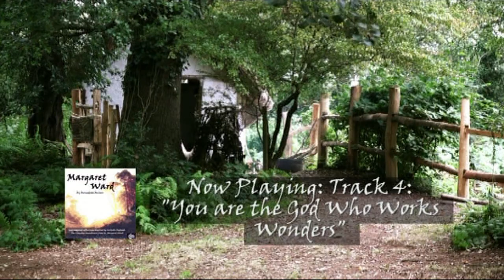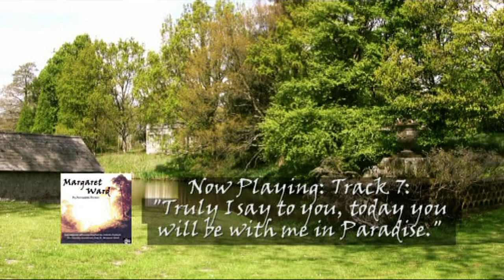Margaret Ward, Instrumental Music Inspired by Catholic England - SOUNDTRACK by Bernadette Bevans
Elizabethan England, a time of sacrifice, deep prayer and fervent Catholic solidarity among recusants. This album presents the music soundtrack taken from Saint Margaret Ward film but enhances it for CD in a meditative and uplifting compilation of seven tracks. As each track builds upon the next you are absorbed in a journey of peace, prayer, thought and memory. Let the stirring cello, piano, Celtic harps, mystical winds, ancient flutes and pads absorb and uplift. Perfect as background music, or for chilling out, for becoming lost in thought, prayer or to simply absorb yourself in the tunes these original soundtracks will help unwind and calm.

Track Listing:

Track 1 - Let the Heavens Rejoice and the Earth be Glad (2.00).
Track 2 - I Have Trusted in Your Loving Kindness (4:27).
Track 3 - My Heart Shall Rejoice in Your Salvation (4:44).
Track 4 - You are the God Who Works Wonders (6:00).
Track 5 - O LORD, how manifold are your works! In wisdom has thou made them all (5:37).
Track 6 - My yoke is easy, and my burden is light (3:26).
Track 7 - Truly, I say to you, today you will be with me in Paradise. (4:57)

This audio CD is part of a series of instrumental music albums created because of the demand for the film scores from Mary's Dowry Productions to become available. All of the films from Mary's Dowry Productions are scored musically to and a lot of people have enjoyed the original music and atmosphere of the films and have asked for the music from these films on audio CD. With over eighty films created the past decade this series should continue to grow as more of the soundtracks are made available on audio CD. The music in this series is similar to the Holy Spirit music series in that it is mostly reflective, moving, atmospheric, uplifting and calm; the difference is that the entire CD album is taken from the music from a particular film so the tracks are longer in places and follow the growing theme of the film it was written to as opposed to individual tracks that have been written especially for audio CD. The genre, style and instrumentation used is the same. This album brings the entire soundtrack from 'Saint Margaret Ward' film to audio CD and is one of my favourites, drawing upon many of my favourite Elizabethan instruments and reflecting the great Catholic spirituality and solidarity of the recusants of the time.